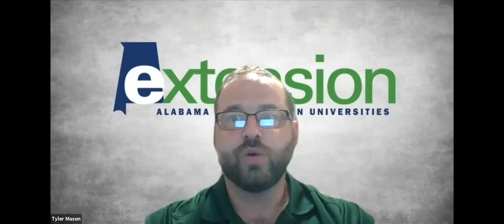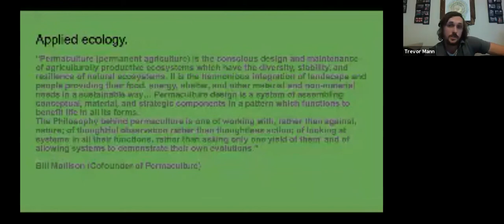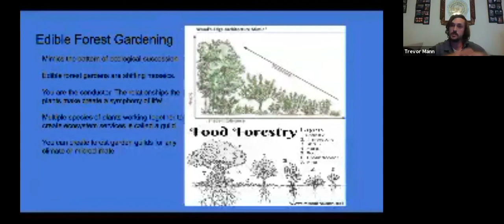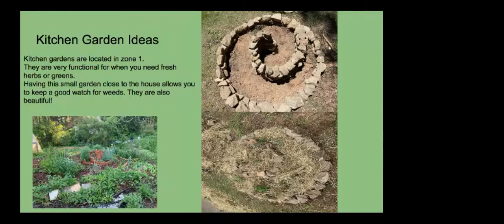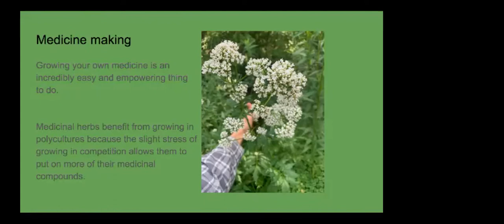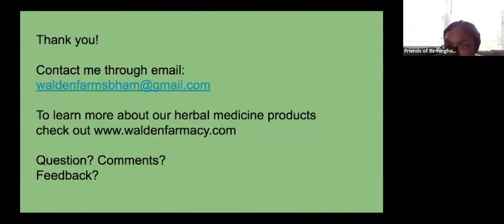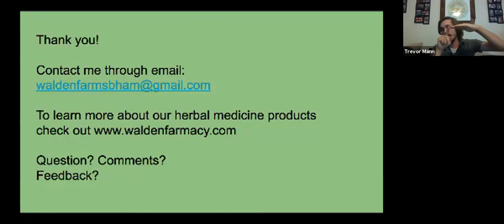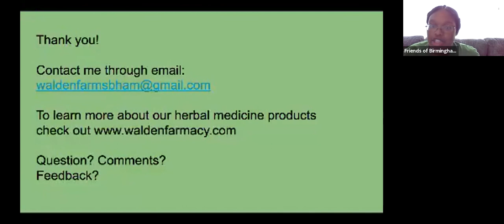Eat Your Landscape | Lunch & Learn Webinar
Turn lawns and landscapes into edible solutions with practical expert tips provided by Trevor Mann of Walden Foodscapes. Attendees will explore the concept of permaculture, and discover how to set up their space for maximum benefit. They will also receive suggestions on items to grow, when to harvest, how to amend soil, and companion planting.

Hosted by the Friends of Birmingham Botanical Gardens, this webinar is part of the 2021 Brown Bag Lunch & Learn Series at Birmingham Botanical Gardens and is presented in partnership with the Alabama Cooperative Extension System; the Alabama Green Industry Training Center; the Jefferson County Department of Health; Jefferson County Commission; City of Leeds, Alabama; City of Birmingham Stormwater Management; and the Storm Water Management Authority, Inc.

About Birmingham Botanical Gardens:

Since 1962, Birmingham Botanical Gardens has welcomed visitors from across the region and around the world to explore the Gardens' botanical treasures; enjoy nature; and learn about plants, gardening, and the environment. The Gardens' 67.5 acres contain more than 12,000 plants showcased in 28 gardens inspired by culture, nature, and collections. A facility of the Birmingham Park and Recreation Board, the Gardens is the result of a successful public/private partnership between the City of Birmingham and the nonprofit Friends of Birmingham Botanical Gardens, a mission-driven membership organization that seeks to protect, nurture, and share the wonders of the Gardens.

You can help keep the Gardens growing during this unprecedented time by becoming a friend of the Gardens. to explore seven membership levels (including newly enhanced member benefits).